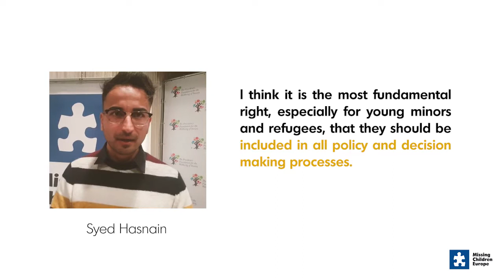Lost in Migration: Interview Syed Hasnain